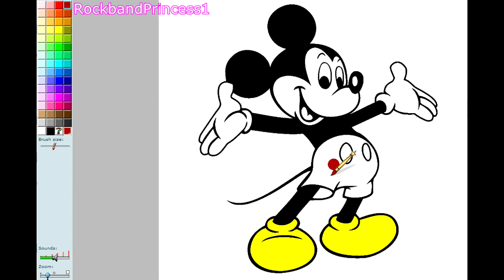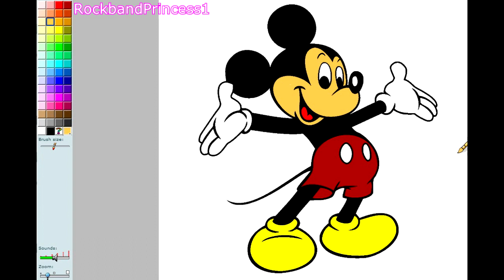Mickey Mouse Clubhouse Online Coloring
free-mickey-mouse-games-kids-games-
Time to play a free mickey mouse game of coloring!

Mickey Mouse Painting Games . Paint And Play With Mickey
Mouse! Easy Painting Games For Kids . Use Paint Brush And Chose Colors From Paint Box . Paint Your Favorite Disney Character.  Play Today's Disney Painting Games For Kids Online Below . Find Other Disney Junior Painting Games Coming Out Soon!

Mickey Mouse Game Online / Mickey Mouse Paint Game PC

Look For A List Of Mickey Mouse Video Games Played On My Channel All Providing The Games Links To Play The Game Directly Today!